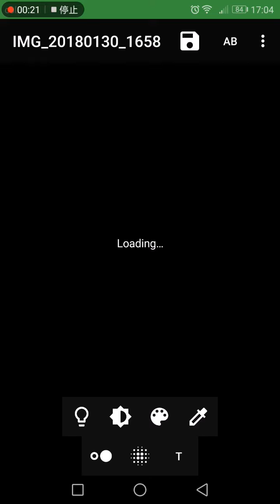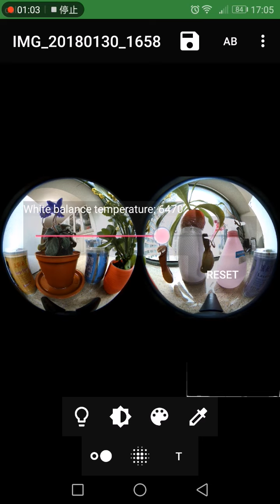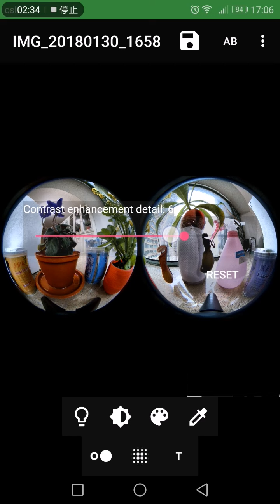Mi Sphere Test Merging DNG Brackets with Vibrance HDR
• Bracket DNGs are taken by Manually +1, 0, -1 exposure on Raw Mode
• DNG are transferred bt OTG or Card reader manually into the phone's folder by TOTAL COMMANDER
• the New "Misphere Transfer" beta only handles the JPG-clone-of-DNG, useful but not subject of today's test
• Total Commander is used for sharing the DNG file to VibranceHDR.  It can be use likewise to send One DNG to Snapseed for single photo HDR.
• Well the result, try yourself. VibranceHDR is not Lightroom.